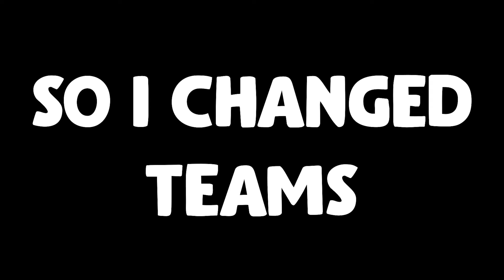This MF Kefla Can't Save Universe 6...(It went bad)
Today I use a full universe 6 team vs One of the hardest Bosses on Dokkan Battle atm. Too bad this mf Kefla can't save Universe 6.

PSN: tjayerrday
XBOX GT: tjayerrday